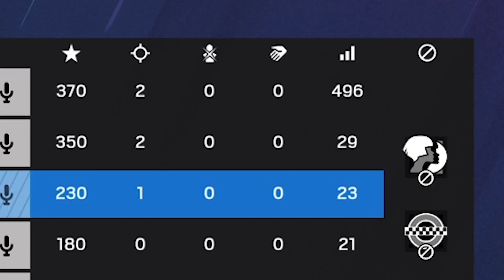Rainbow Six Siege but we're having a good time (funny moments and rage)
No one reads down this far, what are you doing here?